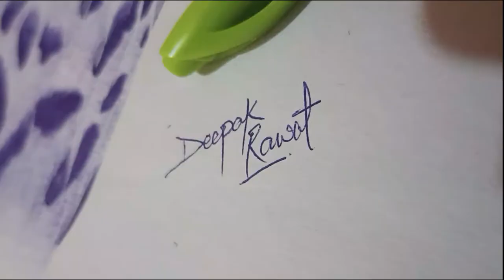Draw tiger with pen || timelapse video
Mail for commission work
 take care